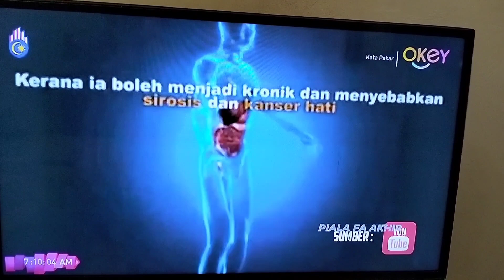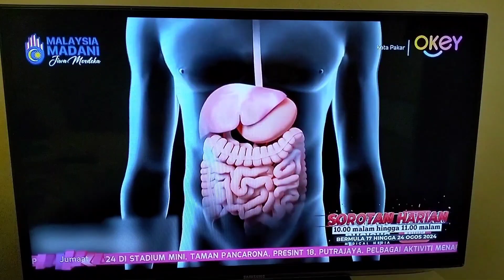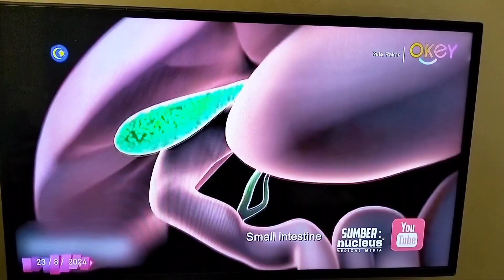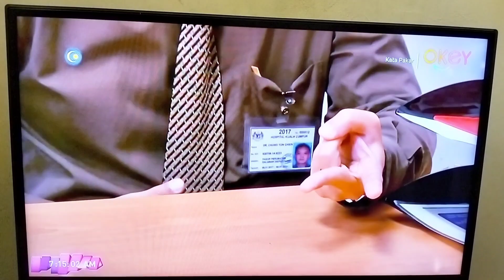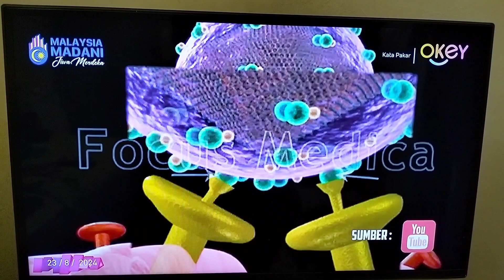Kata Pakar - Episode 7